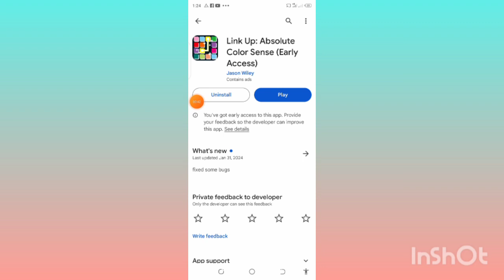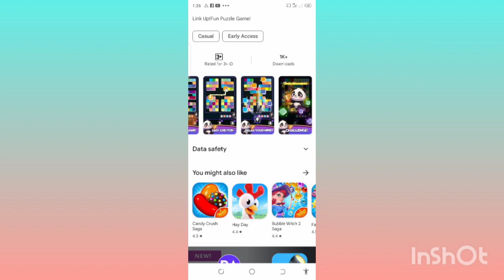Link up absolute color sense se paisekaise nikale | Link up absolute color sensemoney withdraw